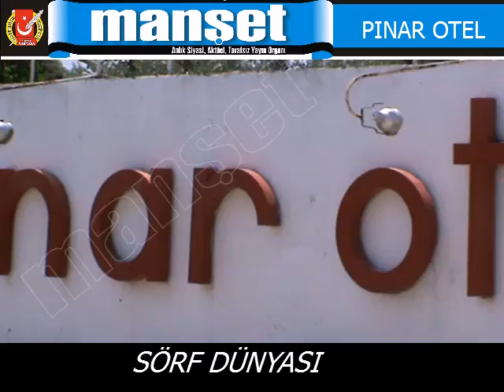pınar otel sörf.mp4